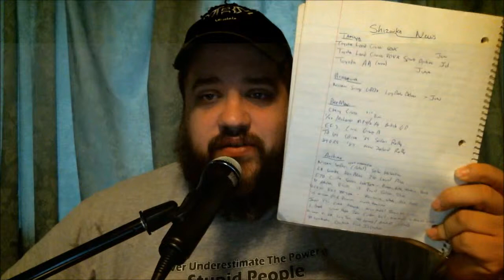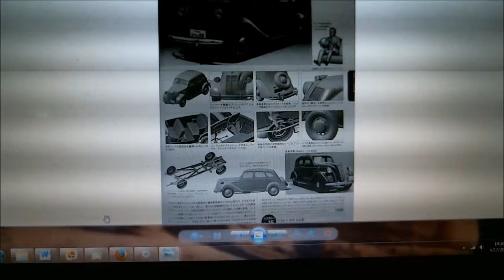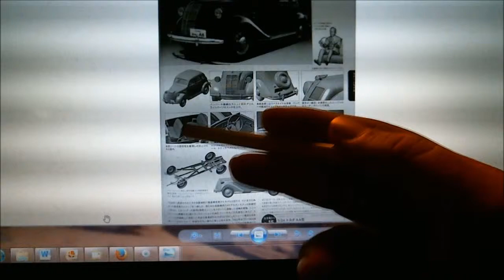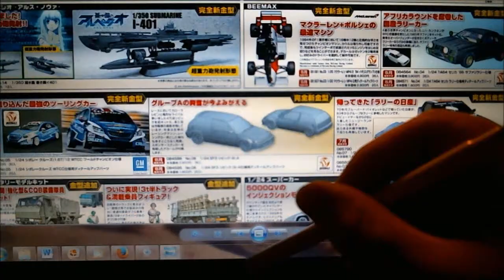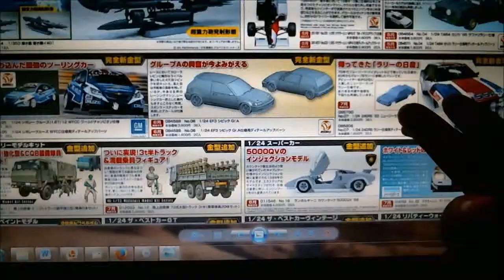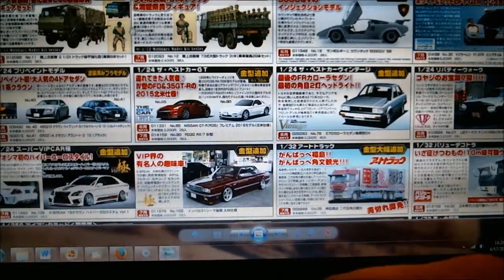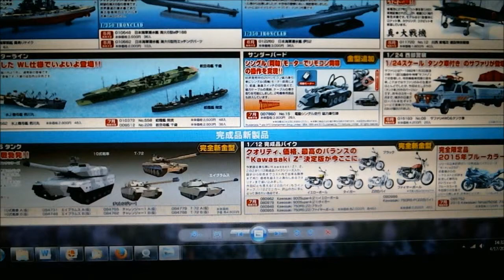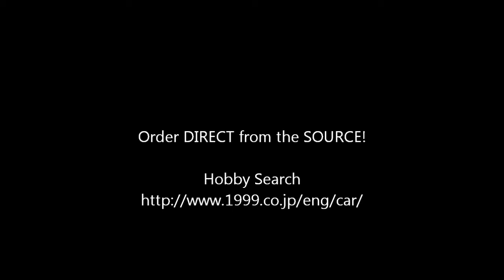The Stash Project - Stash Report - 04/17/2015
The Stash Project's Stash Report takes a look at this week's kit releases as well as BONUS coverage of the Shizouka Hobby Show Sneak Peek!

Buy DIRECT for the SOURCE!